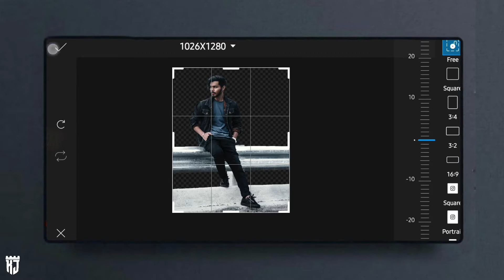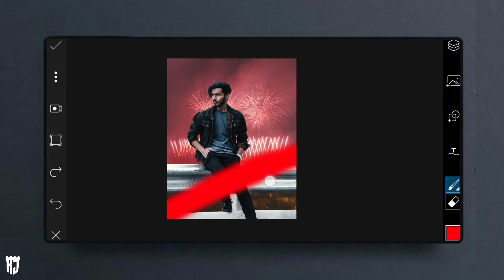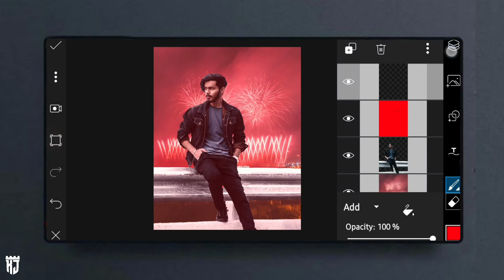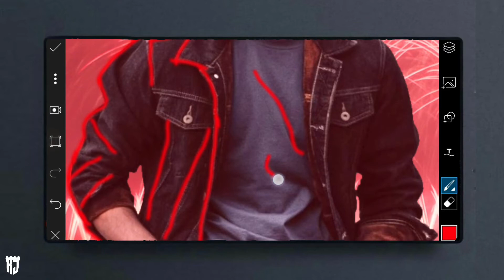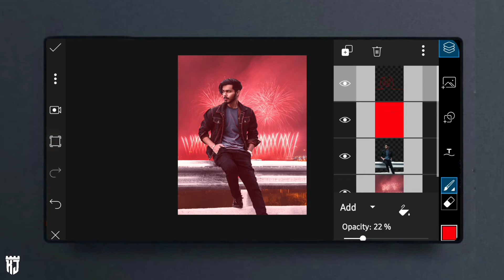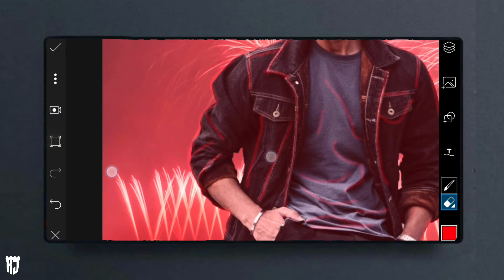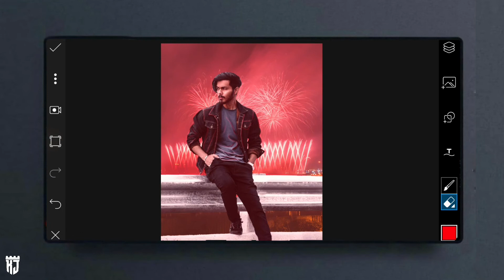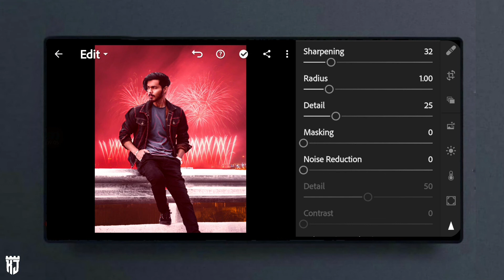Picsart diwali photo editing vijay mahar diwali photo editing diwali photo editing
○ photo credit : Vijay mahar
○his Instagram I'd :

picsart
picsartediting
picsarteditingtutorial
picsarttutorialinhindi
cbeditinginpicsart
picsartbackgroundchange
picsartvijaymaharediting
lightroompresets
lightroomediting
happydiwali
diwali
happydiwaliphotoediting
diwaliphotoediting
picsartdiwaliphotoediting
diwaliphotoeditinginpicsart
diwaliphotoeditingtutorial
happydiwaliphotoeditingturoail
diwali2020
diwaliediting

Cara Edit Foto dengan PicsArt
PicsArt Sky
PicsArt, Picsart Awesome Sky
PicsArt Langit
Edit Langit PicsArt
●Topics cover
nsbpicturesphotoeditinginpicsart
3.photoediting

1.picsartphotoediting
2.picsartbackgroundchangeediting
3.photoeditinginpicsart
4.photoeditingstepbystep
5.picsartviralrediting
6.photoeditinikevijaymahar
7.instagramviralediting
8.picsartmirrorphotoeditinv
9.instagarmmirrorphotoediting
10.vijaymharmirrorphotoediting
11.mirrorphotoediting
12.picsartmirrorphotoediting

Photoediting tutorial
howtodomanipulation edit

topic I cover in this vidoe

picsartediting
picsarteditingtutorial
vijay mahar
vijaymaharbackground
vijaymaharphotoediting
picsartbackgroundchange
photoshopinmobile